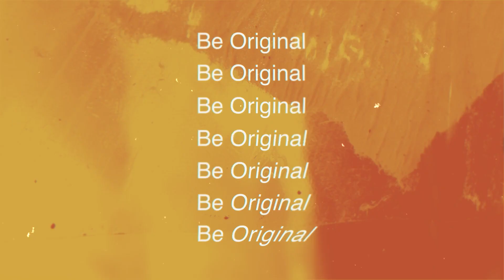Break The Clouds - Don't Even Get Me Started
Want to know the easiest way to quit vaping? Don't start! Addiction is a very powerful thing, and once a person is addicted to vaping, quitting becomes harder and harder. These addictions take hold over years and decades, and lead to long-term health consequences and poor decision making. Are you addicted? Find help here: siouxfalls.gov/smokefreeme